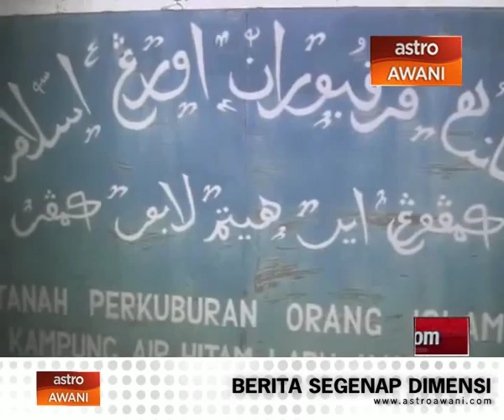Jenazah mangsa rompakan selamat kebumikan